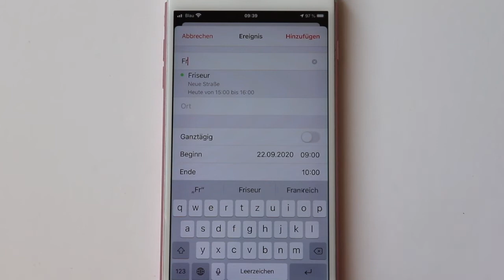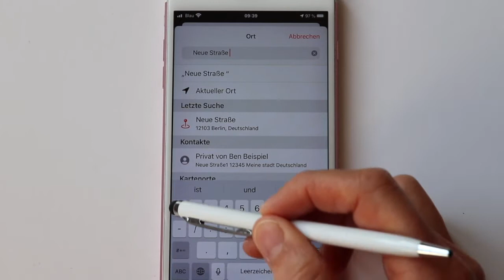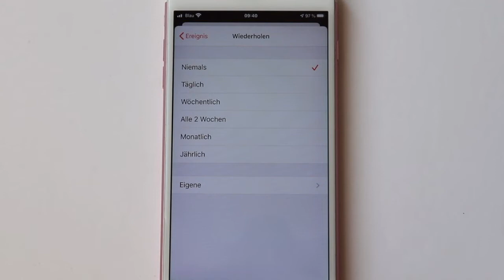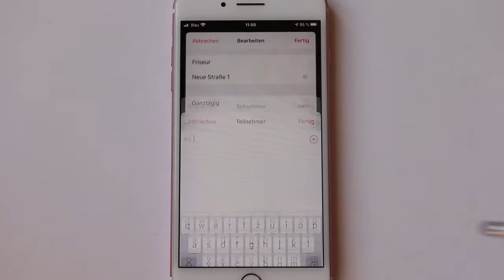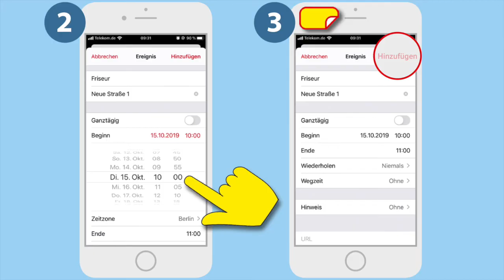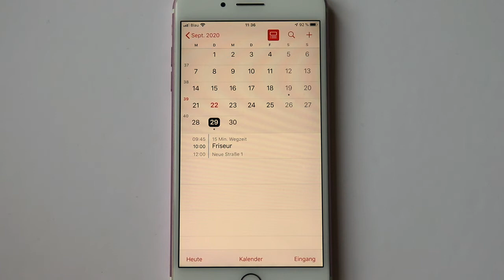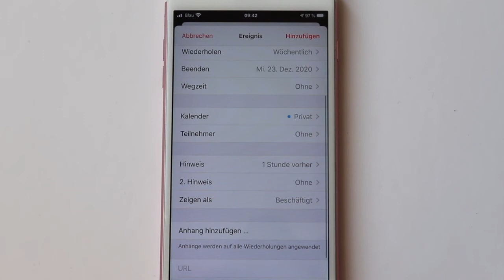iPhone Kurs für Senior*innen Teil 16 Meine Termine im iPhone Kalender.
Jedes iPhone hat eine App Kalender. Hier können Sie sich alle Ihre Termine, Geburtstage, Erinnerungen und Feiertage eintragen. So vergessen Sie nie mehr einen Geburtstag und kommen zu keinem Termin mehr zu spät. Diesen Kalender habe ich auch immer dabei. Der iPhone Kalender erinnert mich auch frühzeitig an Termine. Außerdem müssen Sie sich wiederholende Termine nur einmal einspeichern. Zum Termin kann man sich auch sofort den Ort einspeichern. Die App Kalender macht das Leben leichter. In diesem Video zeige ich wie der  Kalender auf Ihrem iPhone funktioniert. Mit dem Buch lernen Sie mit nur drei Schritten, wie Sie Termine eintragen. Im Video zeige ich auch, wie Sie sich einen Termin, der sich wöchentlich wiederholt einspeichern.

Dieser iPhone Kurs enthält 50 Videos zu 50 Aufgaben mit folgenden Themen:

01 - 10 Startbildschirm, Sperrbildschirm, Apps, Telefonieren, Kontakte
11 - 20 App Uhr, App Kalender, App Nachrichten
21 - 30 Fotografieren, Selfie, App Fotos, Fotos bearbeiten, Screenshot, App Notizen
31 - 40 WLAN Verbindung, App Karten, App Safari, App Store, neue Apps laden
41 - 50 WhatsApp, WhatsApp Nachrichten, WhatsApp Status, Videotelefonat, WhatsApp Gruppe

Zum Online-Kurs gibt es ein Kursbuch. Das Buch ist im Buchhandel oder über meine Webseite erhältlich.
Smartphonekurs - Das Kursbuch für Apple iPhones
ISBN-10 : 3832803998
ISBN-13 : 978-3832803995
Hier finden Sie den gesamten Kurs für ein iPhone:

Kontaktieren Sie mich einfach über meine Webseite oder schreiben Sie mir unten in die Kommentare.

Apple iPhone